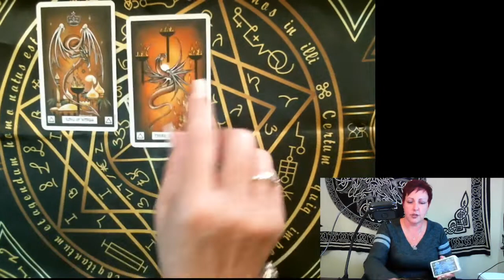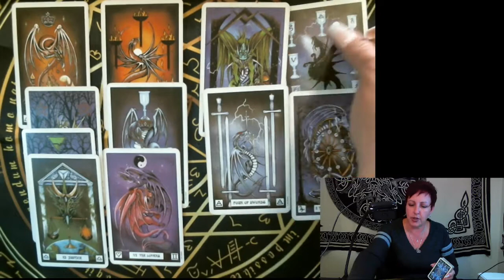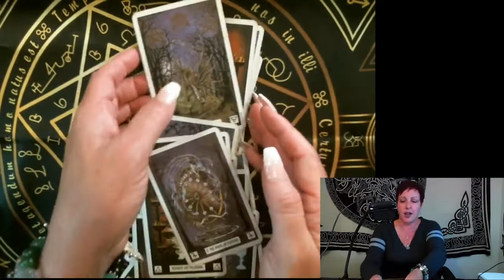Gemini! Let the chips fall where they may! Karma On deck tarot readings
Gemini March 31- April 6, 2019 Tarot reading zodiac astrology sun moon rising venus psychic medium mercury isis osiris pluto mars uranus jupiter Saturn Neptune love